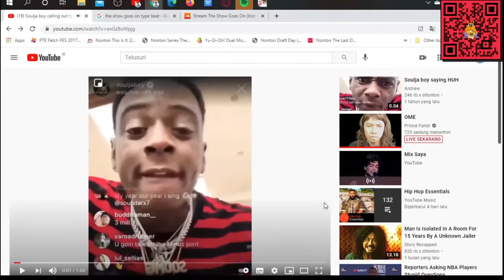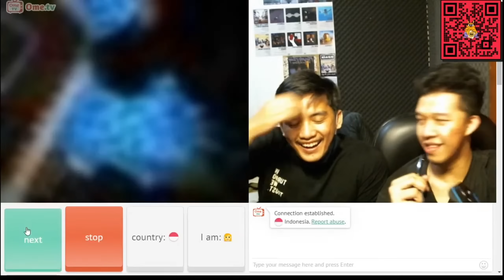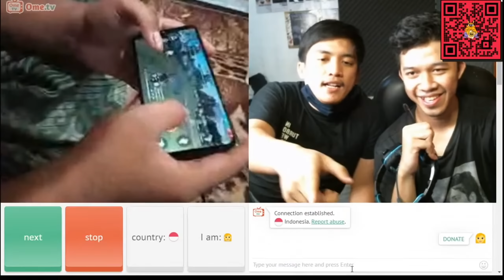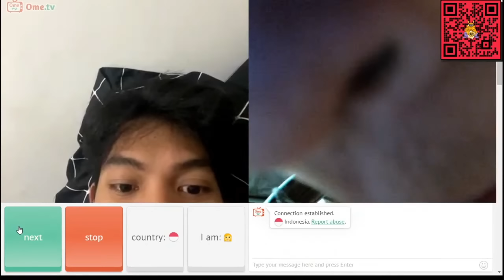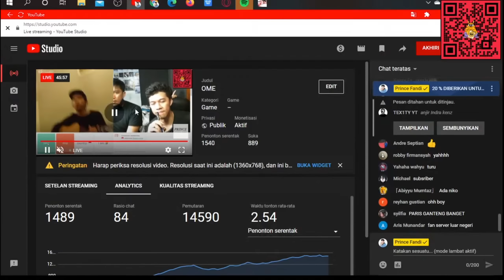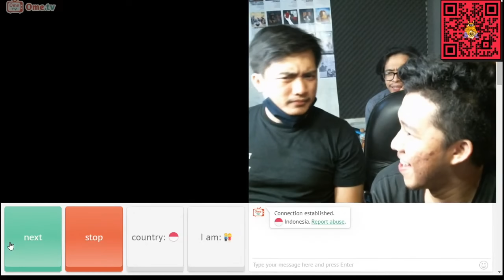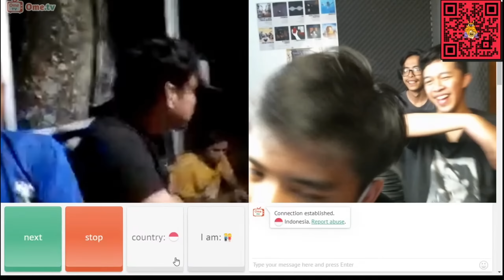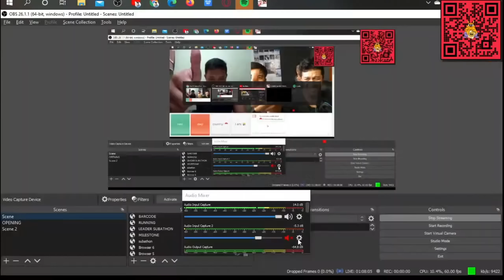OME YANG AMAN INI